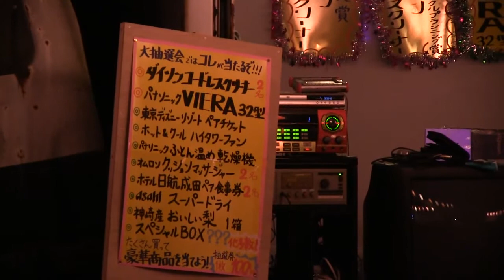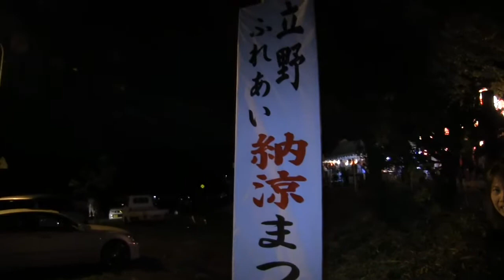千葉県神崎町立野納涼まつり花火こうざきハロウィン花火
千葉県神崎町花火大会
発酵の郷

ジャンル問わず色々な動画をアップしてます
よろしく